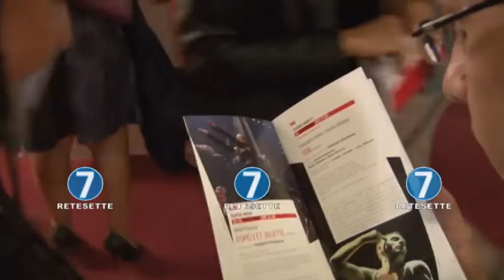ROMEO E GIULIETTA DI PRELJOCAJ APRE TORINODANZA 2017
Roméo et Juliette di Angelin Preljocaj ha inaugurato l'edizione 2017 di TorinoDanza Festival con 16 le serate in cartellone fino al 1 dicembre. A dirigere la kermesse sarà, per l'ultimo anno, Gigi Cristoforetti, in partenza per Reggio Emilia dove dirigerà l’Aterballetto. 24 gli spettacoli in programma: nove fra prime nazionali e assolute, quattro coproduzioni e ben 15 compagnie provenienti da sette diverse nazioni di Europa e Africa